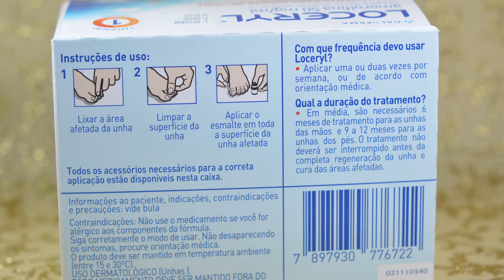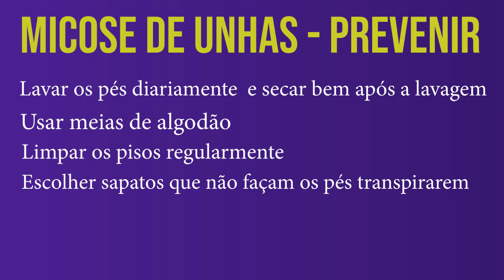Micose de Unhas: Saiba como identificar, informações para tratar e prevenir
Oi gente, tudo bem com vcs?! Nesse vídeo mostro como identificar micose nas unhas, dou dicas para tratar e prevenir.

Minibula: Loceryl® Esmalte (cloridrato de amorolfina) é indicado para o tratamento de
micoses de unha (onicomicoses). Reg. MS 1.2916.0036. GALDERMA BRASIL
LTDA./LOCERYLESM-MB01_20/SAC: 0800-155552. LOCERYL® ESMALTE É UM
MEDICAMENTO. SEU USO PODE TRAZER RISCOS. PROCURE O MÉDICO E O FARMACÊUTICO.
LEIA A BULA. SE PERSISTIREM OS SINTOMAS, O MÉDICO DEVERÁ SER CONSULTADO.